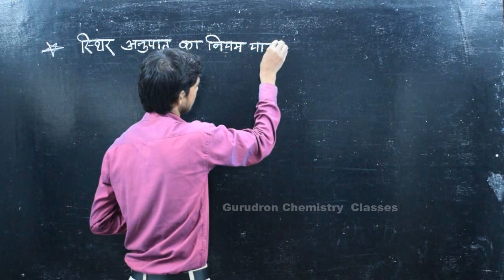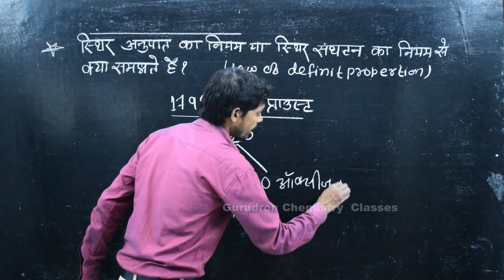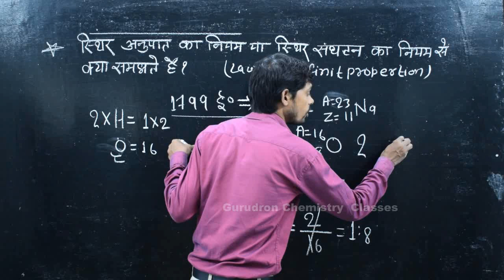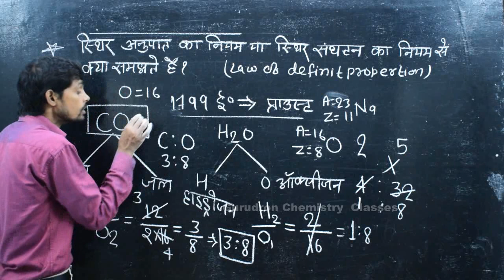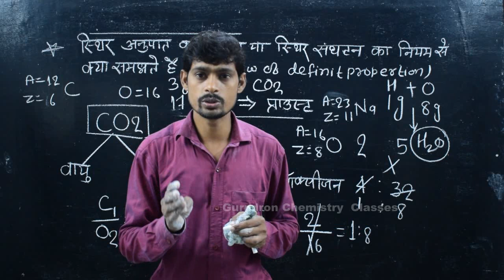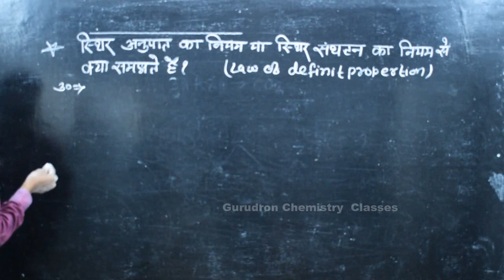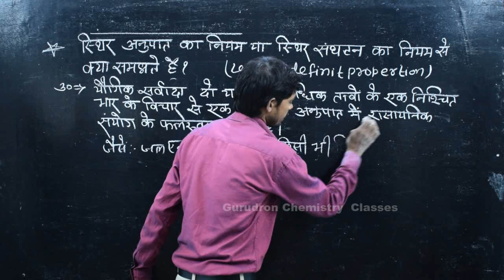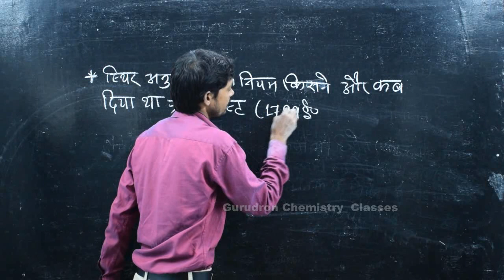स्थिर अनुपात के नियम Law of Definite Propertion IN HINDI [11 th ] | Pramod Sir.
स्थिर अनुपात के नियम Law of Definite Propertion  IN HINDI / Sthar anupat ke niyam | Pramod Sir.

Gurudron Chemistry classes  Welcome to our you tube family
In the event of this pandemic, we do not want our students to be deprived of studies. We will all stay at home and fight this virus and study online at home.
Search keyword. Tags :-
Bihar Board I.SC hindi medium chemistry classes.
Chemistry for Hindi meduim students .
Bihar board Intermediate Exam Topics
Chemistry Class for 12th. Bihar board.
Gurudron chemistry classes in sasaram.
Best institute for chemistry in bihar .
Energetic and Young Chemistry Teacher.
Hindi medium & Bihar Board students.
Chemistry Topics on demads .
Science class in Hindi medium students.
Also you can prepare competetive exam.
Science for Railway exams.
Science for NTPC upcomming exams .
And many more other Govt. exams .
RRB , NTPC , RRC , UPCOMMING EXAMS.
You can also suggest us any type of issues .
Is one of the most important place for study for I .SC { CHEMISTRY }
in sasaram .
Only for HINDI medium.

Team Gurudron.